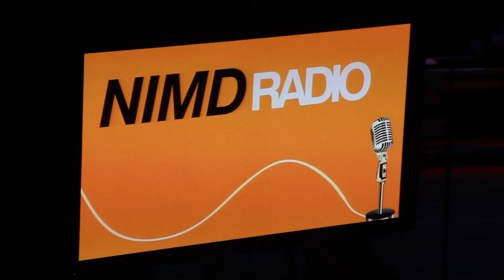Full speach by Thomas Carothers